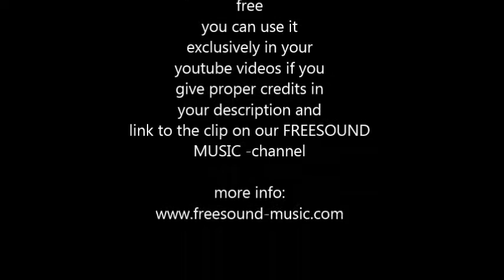Smiling Countryman folk country music (royalty free)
SOCIAL MEDIA LICENSE:
or shorturl.at/ciqx7 FREE LICENSE (only for youtubers):
BUT you have to give credits in the video description as follows:

copy & paste

happy sound childrens music folk country

5 easy steps how to put our 100% royalty free music in your video clips:
1. Choose the music you like best for your clip
2. convert the video to mp3
3. sync the mp3 to your clip
4. upload your video to your channel
5. add song title and the link to the music clip on our Freesoundmusic channel in your description.